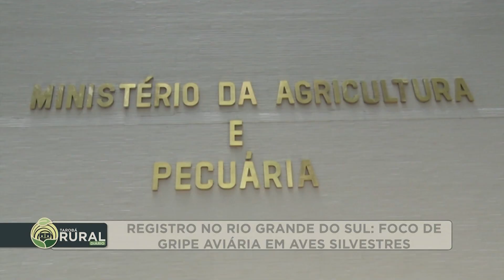02-06-23 Governo confirma 1º caso de gripe aviária em ave silvestre no RS